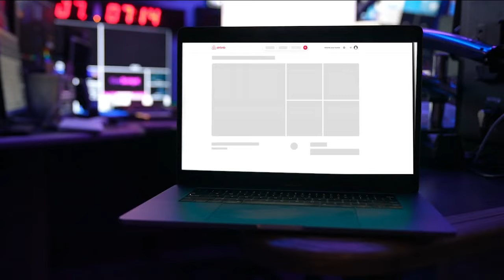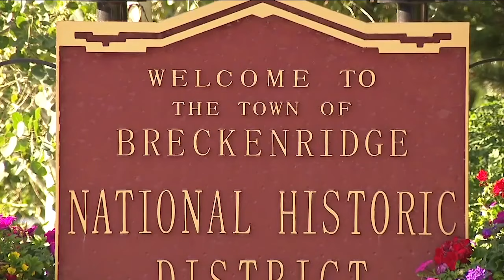Amendments to be presented increasing CO short-term rental property taxes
Short term rentals — like properties listed on Airbnb or Vrbo — would have increased property taxes if a bill moving through Colorado's state legislature becomes law.